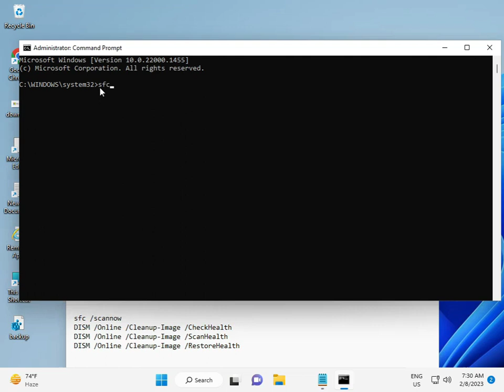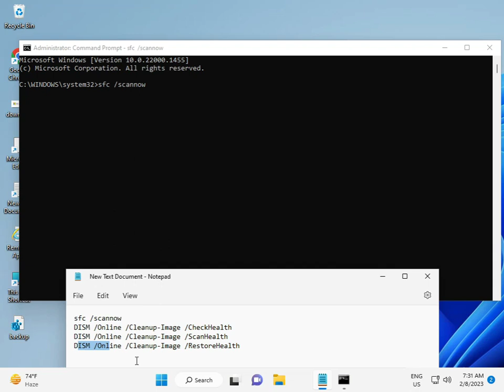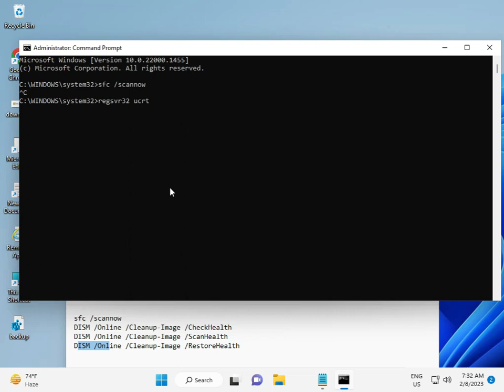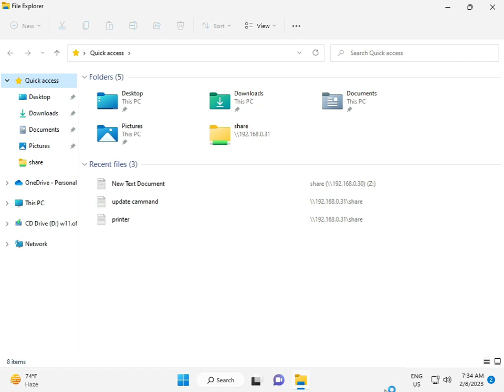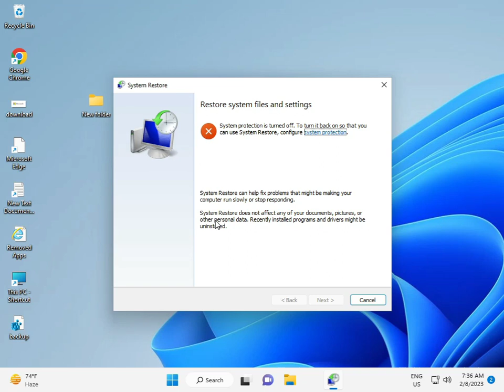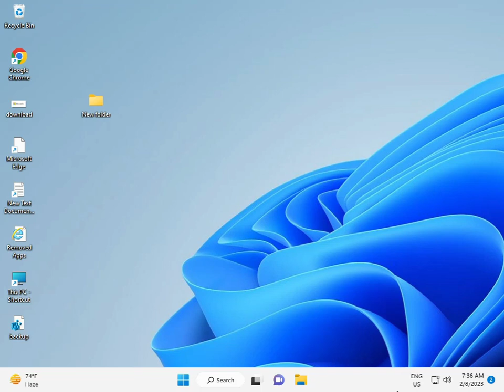how to fix Ucrtbase.dll is missing error in windows 10 or 11